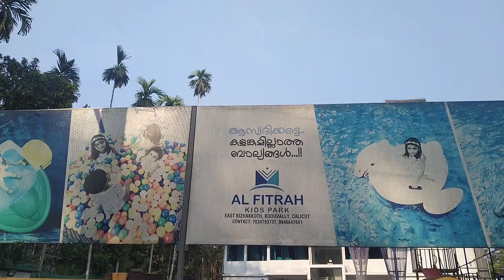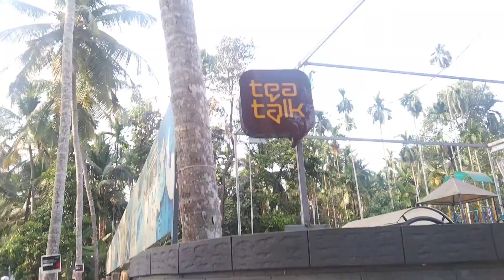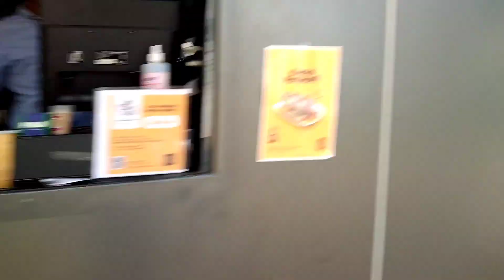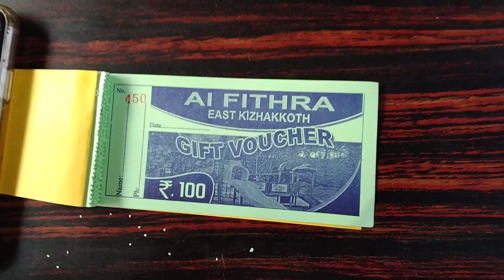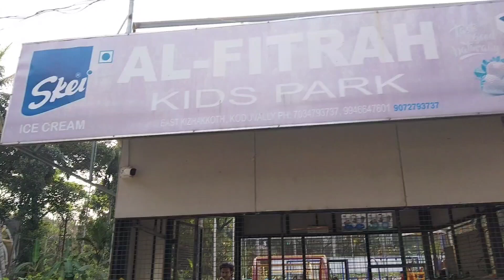AL fithra kizhakkoth kids park AMEEN PANNUR